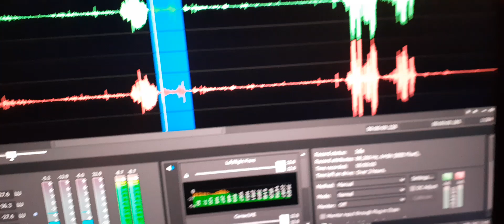9. An EVP told me “I really like you Joseph Passon”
An EVP told me “I really like you Joseph Passon”